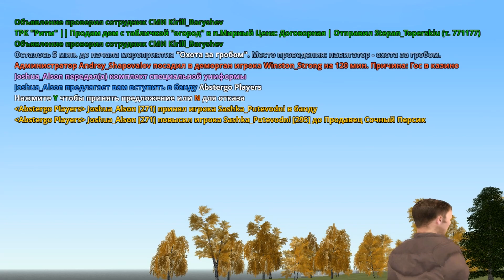ПЕРВЫЕ КАПТЫ НА РАДМИР РП! ЛУЧШИЙ КАПТ С ГОЛОСОМ НА RADMIR RP?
🎁 Мой ник ( рефка ) – Lisette_Hokage (указывай при регистрации, получишь отдельный бонус)

Приветствую! Это новая 9 тая серия глобального пути бомжа на Радмир РП { Hassle online }. Сегодня покажу тебе новый вид заработка Мойщик окон, благодаря которому ты сможешь заработать очень много виртов! Будучи даже новичком этого проекта! Лучший заработок для игроков с начальным игровым уровнем, я также заработал очень много виртов благодаря этому способу!

ГЛОБАЛЬНЫЙ ПУТЬ БОМЖА на РАДМИР РП #9 ЛУЧШИЙ ЗАРАБОТОК ДЛЯ НОВИЧКА на МОЙКЕ ОКОН [GTA:RADMIR RP]